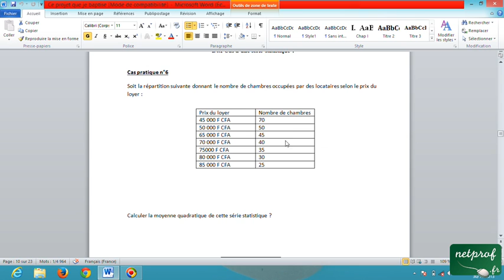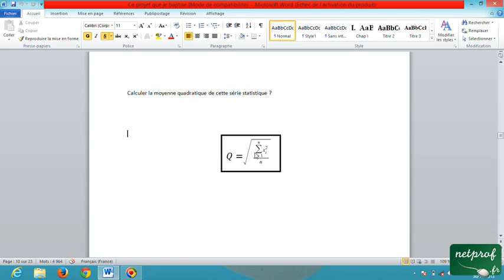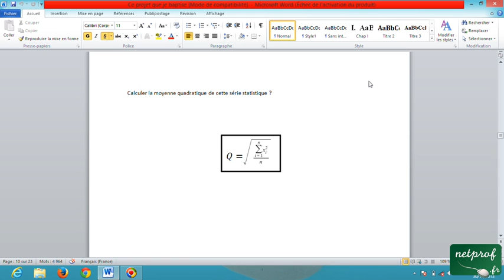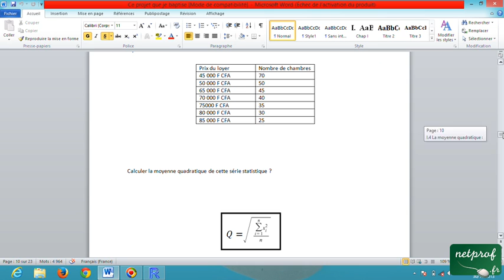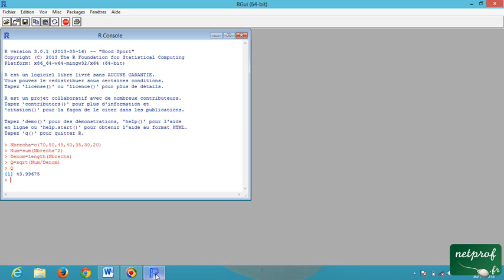Moyenne quadratique cas d'une série